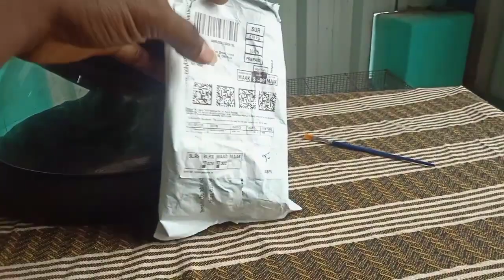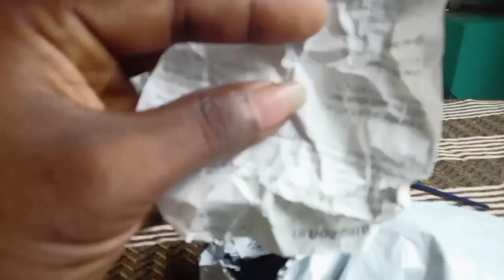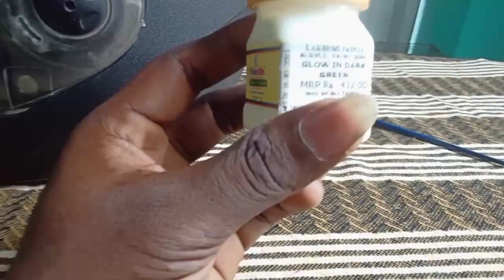rtr 160 4v unboxing video // raidum helmet in just 190 rs // raidum //